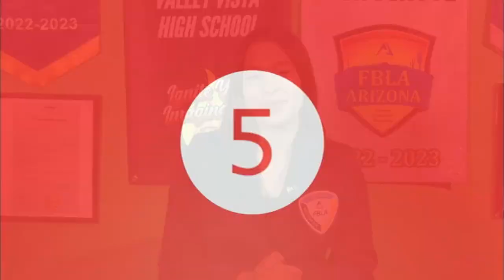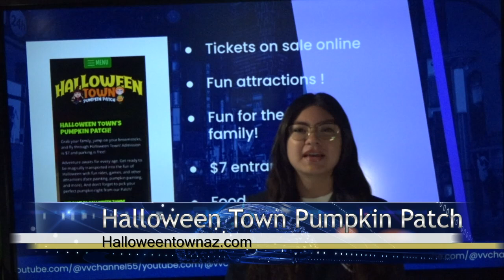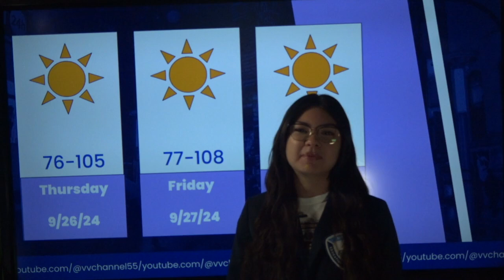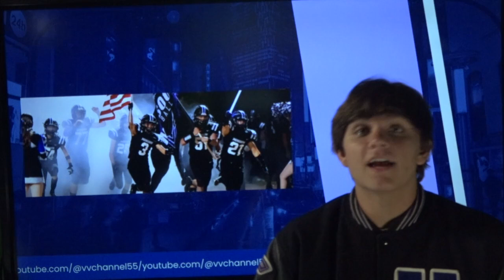9.26.24 Monsoon Morning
Student Produced Morning Announcements for Valley Vista High School from Channel 55